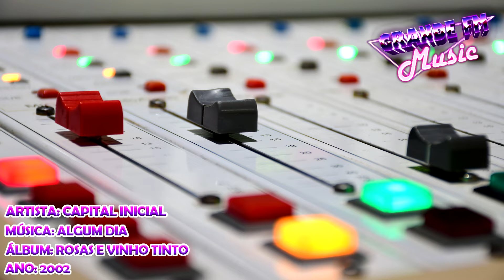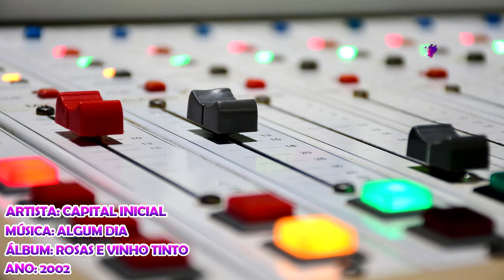Capital Inicial - Algum Dia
Artista: Capital Inicial
Álbum: Rosas E Vinho Tinto
Ano: 2002